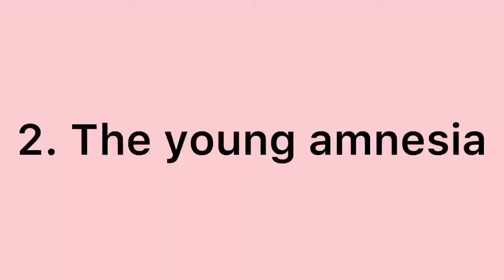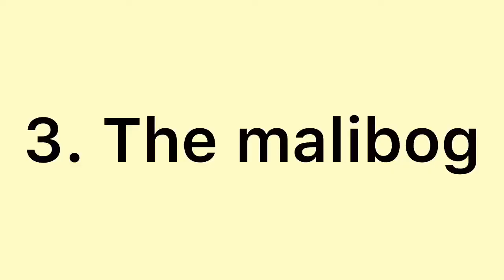Different Kinds of Mamalitay (part 1)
Credits:
Camera Woman: Judichel Mollejon
Script Writer: Judichel Mollejon
Director: Judichel Mollejon